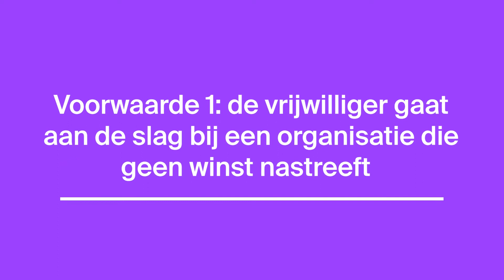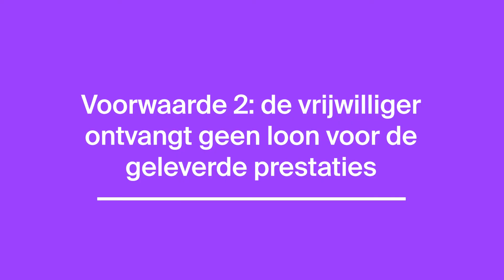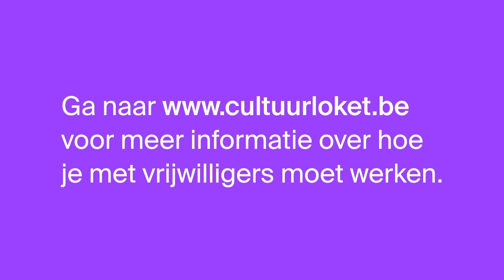Wanneer mag en kan je met vrijwilligers werken?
In de cultuursector wordt veel met vrijwilligers gewerkt, maar we merken dat het niet altijd duidelijk is voor organisaties wat wel en niet mag. In deze video licht onze consulent Marie-Louise drie voorwaarden om met vrijwilligers te werken toe:

00:00:20 De vrijwilliger gaat aan de slag bij een organisatie die geen winst nastreeft.
00:01:00 De vrijwilliger ontvangt geen loon voor zijn of haar werk.
00:01:58 De vrijwilliger werkt vrijwillig en ongedwongen.

💡 Meer weten? Deze week delen we, in samenwerking met Socius, FARO en het Vlaams Steunpunt Vrijwilligerswerk, enkele do's (en don'ts) over werken met vrijwilligers